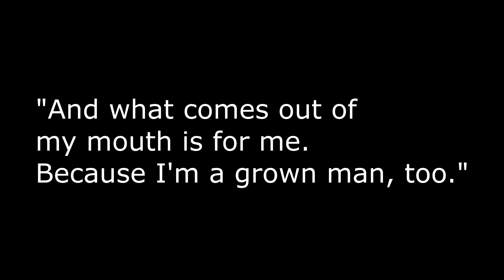IS LAMELO BALL ACTUALLY LAVAR'S SON?